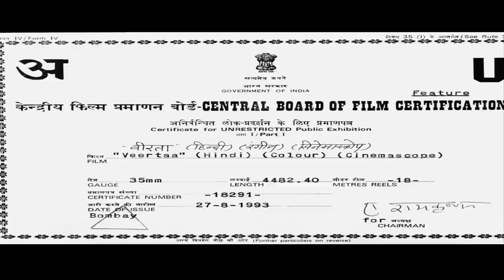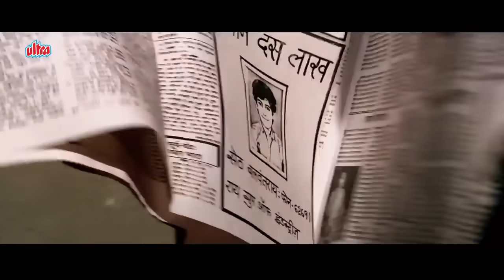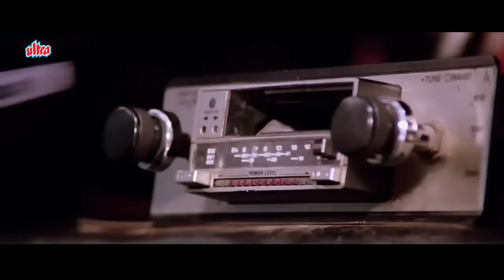सनी देओल की जबरदस्त ब्लॉकबस्टर हिंदी एक्शन फिल्म "वीरता"- Veertaa Hindi Action Movie - Shakti Kapoor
Film - VEERTAA
Starcast - Sunny Deol, Jaya Prada, Neena Gupta, Pradeep Kumar, Shakti Kapoor, Prem Chopra